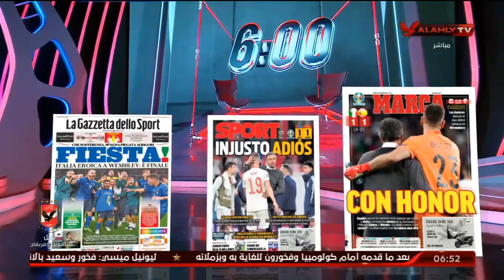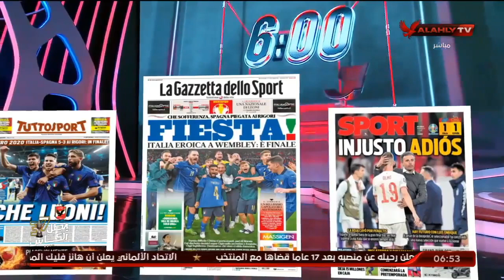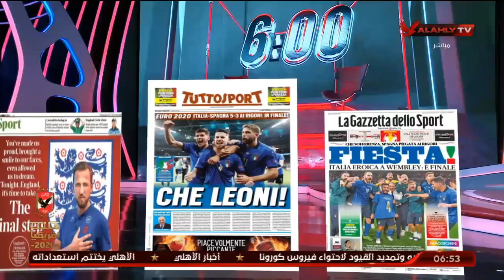وليد الحديدي يستعرض ما تداولته الصحف العالمية عن مباراة الأمس بين منتخبي إيطاليا وأسبانيا | السادسة